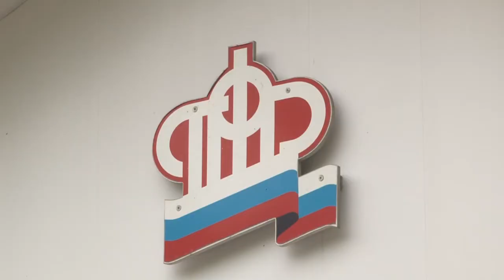Кто крайний?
Согласно указу президента России, Пенсионный фонд начал производить дополнительные выплаты в размере 10 тысяч рублей семьям с детьми до 16 лет.